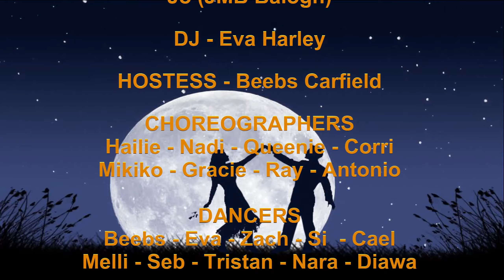Nadi Honey Honey ABBA MoonShadow Dancers 24 Nov 2019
Honey Honey - ABBA
A Second Life Dance Video
Choreographer/Set Design: Nadi
Dancers: Nadi and Zach

Filmed Live In Second Life November 24, 2019
Moonshadow Dancers, SkyBeam Stowaway (59, 4, 2003)